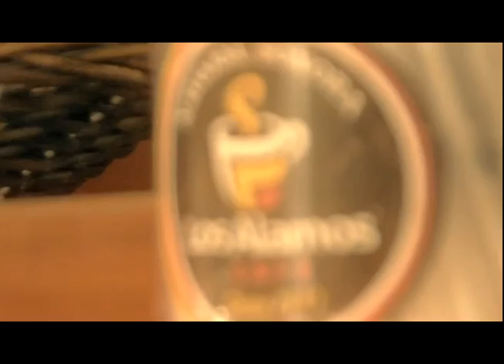ES BUENO PROTEGER A LA SOCIEDAD RAÚL SILVA VELA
Para proteger a la sociedad vulnerable  por las bajas  temperaturas que se han estado presentando, la gobernadora Claudia Pavlovich Arellano  por medio de su representante personal  Julio Cesar Corona Valenzuela  secretario de Sagarpa  y el H. Ayuntamiento de Navojoa  han trabajado en conjunto para traer el apoyo de ropa invernar.